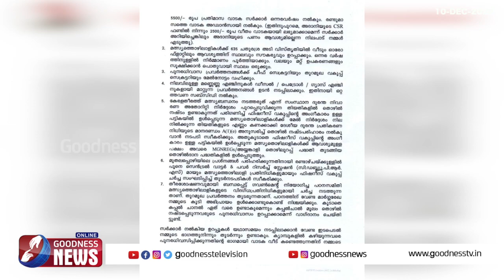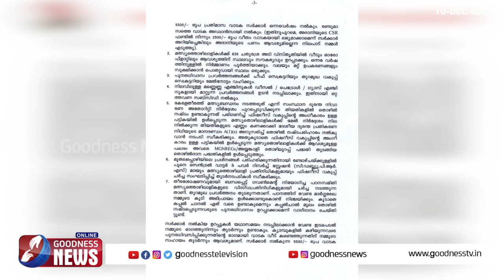വിഴിഞ്ഞം അതിജീവന സമരം.നാളെവീണ്ടും സർക്കുലർ|VIZHINJAM PORT|ADANI|FISHERMAN|TRIVANDRUM|GOODNESSTV|LIVE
വിഴിഞ്ഞം അതിജീവന സമരം.തിരുവനന്തപുരം ലത്തീൻ അതിരൂപതയിൽ നാളെ വീണ്ടും സർക്കുലർ |VIZHINJAM PORT|ADANI |FISHERMAN|TRIVANDRUM |GOODNESSTV|LIVE